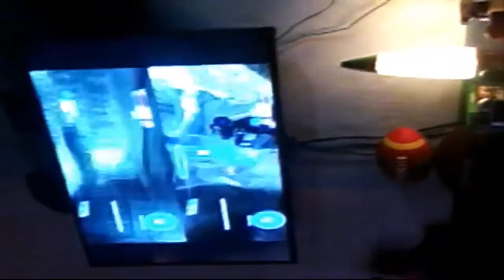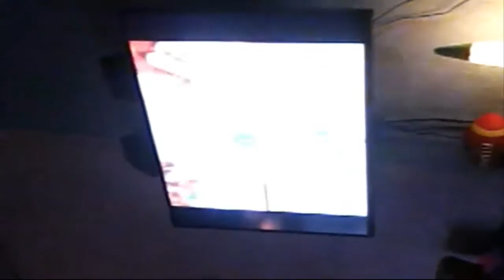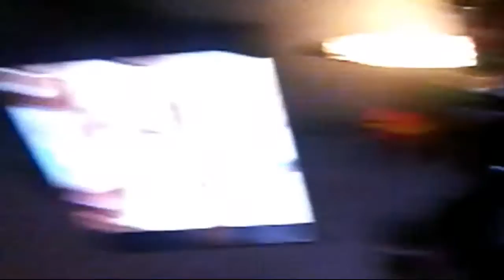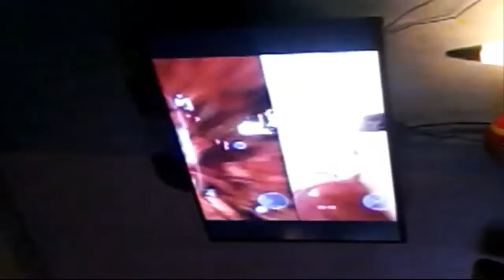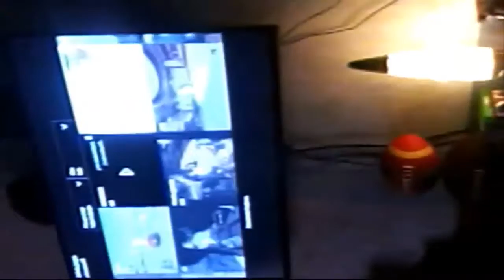Tarde De Juegos Con LaTostadora 478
¿Quieres Mi Textura?

Las Dos Estan Hechas Para Agregar Gama En El Juego

Textura Para Minecraft PC 1.8.x (Requiere Optifine Para El Cielo y Un Render De Un Minimo De Render Distance de 8 chunks, Tiene Gama A Tope Y Muchos Derpies)

Es La Version Final, Disfrutala

Te Gusta Lo Que Vez?

Deja Tu Super Like :D

Necesitas Block Launcher?

Link BlockLauncher Ultima Version

Apollanos Con Una Donacion

Es Gratis :D

Pasate A Mi Canal Secundario:

Mi Canal De Trolleos

Cosas Que Te Pueden Interesar:

Con Que Dispositivos Grabas?

Alcatel OneTouch POP C1
Lenovo Tab2 A7-10

En Que Server Juegas?

MCPE:

Hypixel
LBSG

PC:

SoulCraft
Cubecraft
Hypixel
Epicube
Mineaqua
Pegaso-Network
LosQueMePasaBryan

Datos Adicionales:

Como Grabas?

Android:

SCR Pro
Az Screen Recoorder
Gusher (Directos)

PC:

Fraps
Camtasia Studios 8.1

Tienes Amigos En YT?

Si Aunque No Grabó Con Ellos Si Hablamos

15

Skype:

YirsisHertzYT

Deja Tu Like Para Mas :D